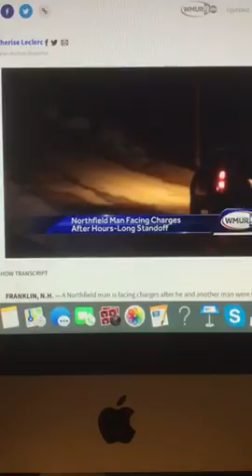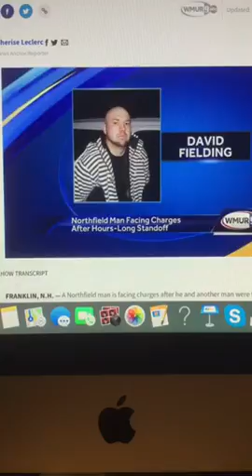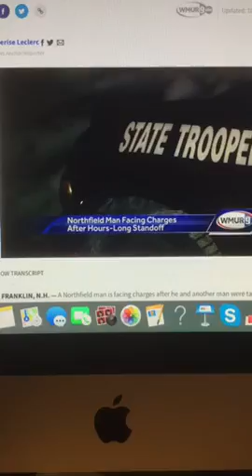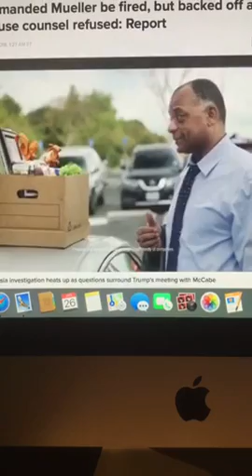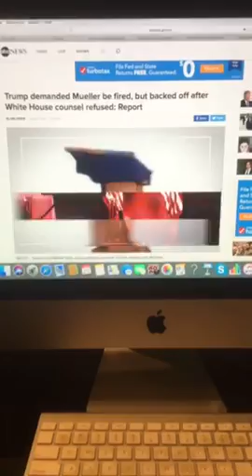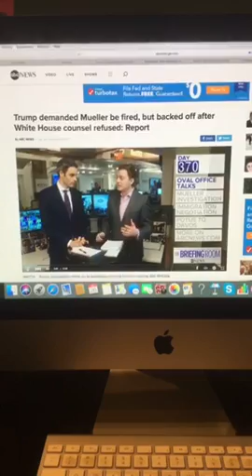The Riley King Newscast